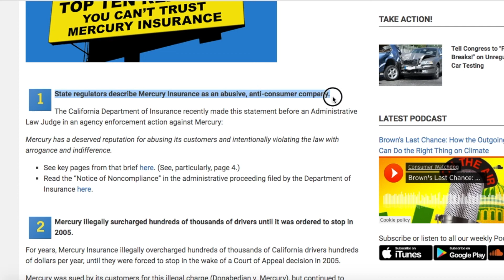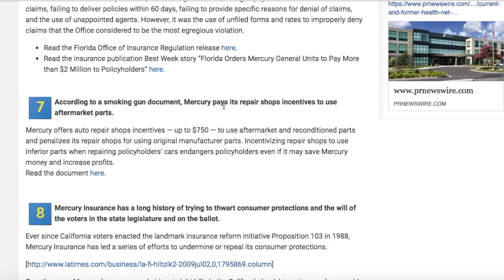Is mercury Insurance good at handling claims?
I file a claim with Mercury insurance company but to my surprise, it has over two weeks and haven't heard anything from them. The last time i spoke to them , the adjuster told"they are still Waiting on my witness to call them back before they can determine liability " until to date , I"m still waiting while my bike is collecting dust.

 My bikes
 Kawasaki Ninja 650 R 2012
Yamaha Bolt R-spec 2014

Camera Used

Gopro 3+
Canon  Powershot Sx530HS
Samsung 7Plus

My Gear
 Helmets
Nexx R1.R
Nexx R.R

Jackets
Milano Sport
Rocket
Pants
 Mulkha

Shoes
Speed Biker